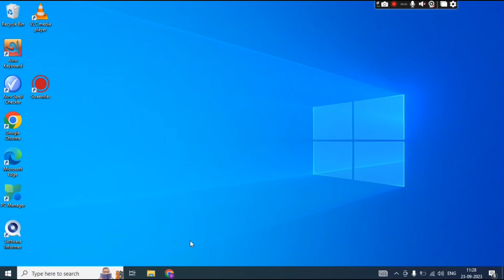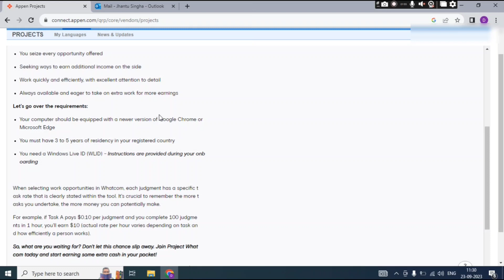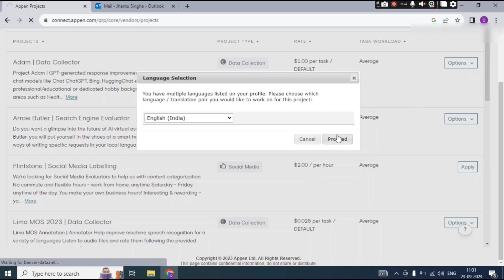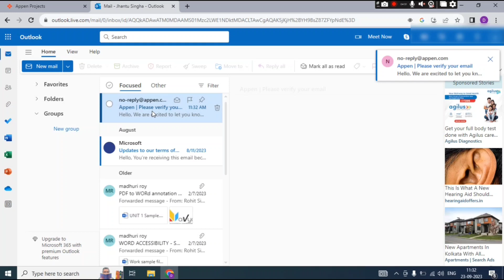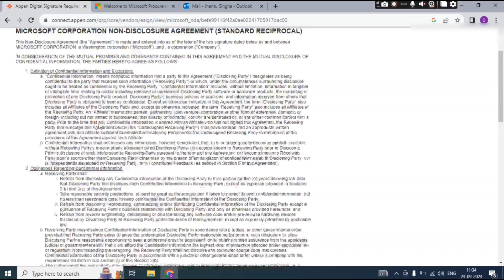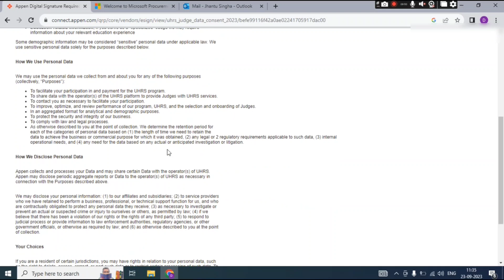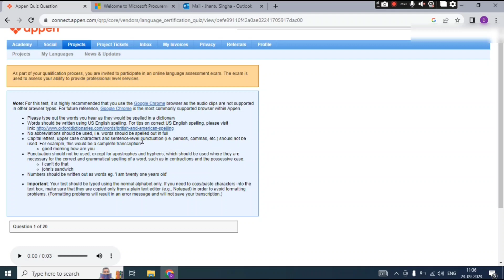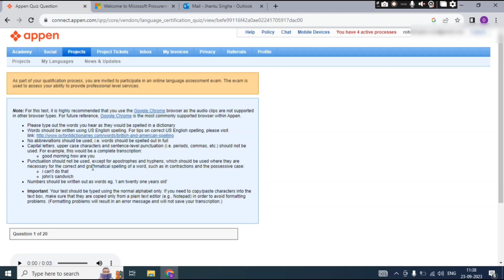প্রতিমাসে $1000 আয়| শুধু মাত্র মোবাইল দ্বারা| Appen| Whatcom| how can you work on Appen Whatcom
Welcome to our channal @smart future. In this channel you will get lots kinds of online earning videoes. In this channel you will get all kinds of online earning realated videoes, all kinds of jobs update, sometimes we also hire for varoius fields. so , kindly subscribe the channel and be a part of us.
আমাদের চ্যানেল @smart future  এ স্বাগতম। এই চ্যানেলে আপনি অনেক ধরনের অনলাইন আয়ের ভিডিও পাবেন। এই চ্যানেলে আপনি সব ধরনের অনলাইন উপার্জনের ভিডিও পাবেন, সব ধরনের চাকরির আপডেট পাবেন, কখনও কখনও আমরা বিভিন্ন জবের জন্যও নিয়োগ করি।

please support  me, on another channel.

এই কাজটি করার জন্য Apply here:

 আমাদের অন্যান্য ভিডিও গুলি দেখতে নিচের লিঙ্ক গুলি চেক করুন।
others videoes in our channel.